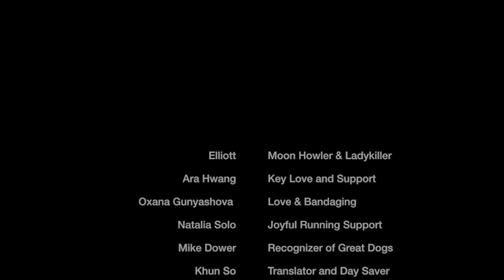Rehoming Elliott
Elliott (as his name occurred to me) is a Siberian husky (mix) who has been chained on a two-meter lead and living on concrete for most of his life. I met him when he howled in the nights and called my attention, only to find that his paw was seriously infected and full of maggots and his weight was severely low. I also noticed over the months I saw him chained that he was only walked once, beside a moving motorbike. To me this whole situation was beyond tragic. This is especially since, as I came to know him, I saw he was the most wonderfully intelligent and amazing dogs I've ever come in contact with. I'm not even a dog person!

Over the course of two weeks Elliott and I started the process of taking him in to get his paw sewn by some courageous rescue workers at a facility nearby. We also rallied some passionate people from the local community and expats--several of who were on holiday and staying nearby and four of who are colleagues--to take care of him. Our enthusiasm became contagious as did the obvious desire to give this innocent being a chance to live freely and naturally in circumstances where he is appreciated more than a burden.

Fundraising began and at the same time we secured a relationship with a friendly man at Bon Jardin Rescue in the north of Thailand. In just two weeks, we talked with the family with the help of caring volunteer translators and agreed on a price to buy the dog. The timing of purchase needed to coordinate with my departure and his flight to Bangkok to meet Mike Dower at Bon Jardin ... Mike offered to drive anytime and meet my colleague Ara, who offered to fly.

We raised the funds to cover the flight and, just today, as I post this video, I sent 900 USD to Bon Jardin and 200 USD to Samui Dog and Cat Rescue.

Two weeks. Teamwork. Brave and lovingly intelligent people showing up and look what happened! I said early on in a post to Facebook that it would take a miracle to move him where I wanted him in a couple weeks, to which my dad responded: I believe in miracles. His favorite song is Clair de Lune ... and this rights-free accompaniment is by Podington Bear on FMA (Free Music Archive)

Special thanks to:
Samahita Retreat (providing support and free rides to the vet and to get supplies and transport him to the airport)
Bon Jardin (Mike and the team up there are phenomenal and he is working to see if Elliott can get into not only a good home but a suitable climate!)
Samui Dog and Cat Rescue performed an operation and the vet just said with a big smile when I asked him the cost "it's donation based--whatever you want."

The fundraising page is here and we are still accepting donations and I am transparently channeling them to Bon Jardin and wherever they are needed to rehome Elliott and support other dogs and cats in need.